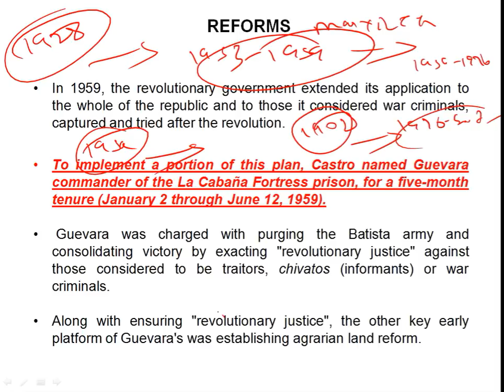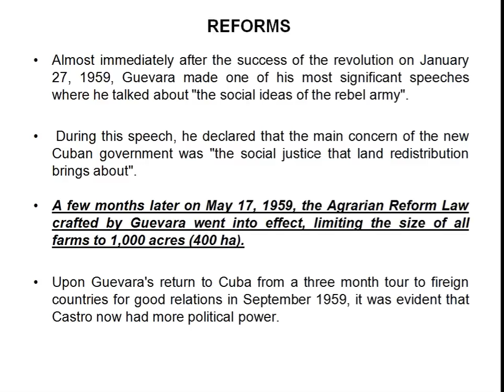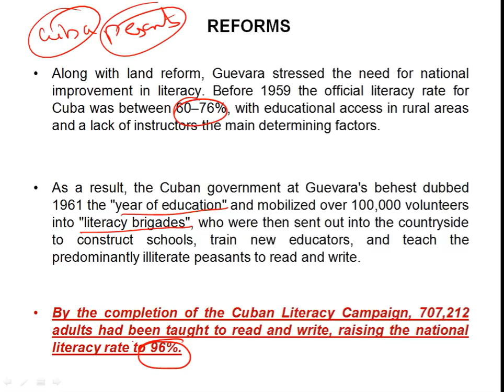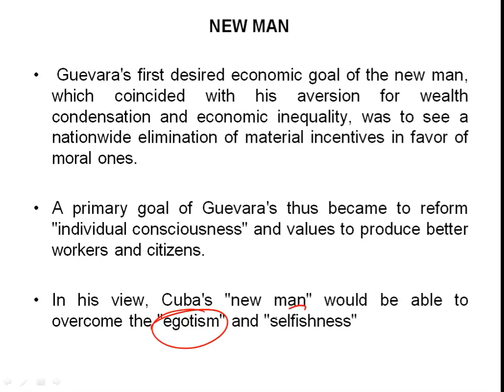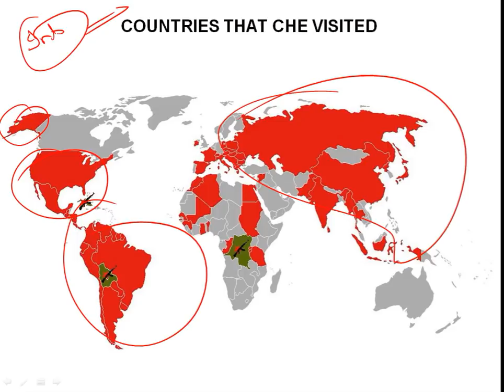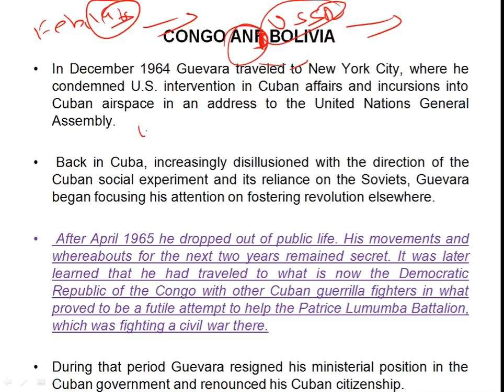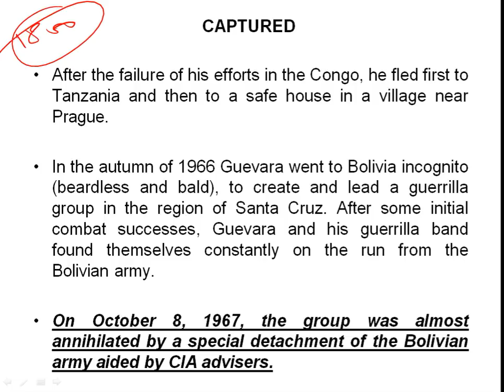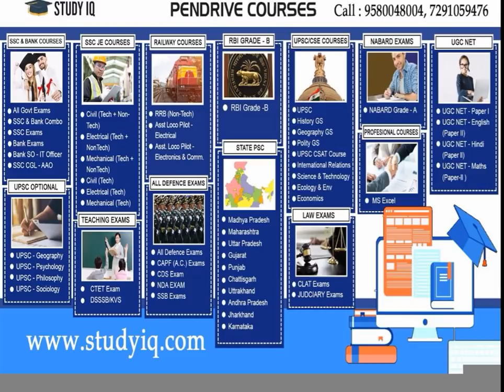Che Guevara biography चे ग्वेरा की जीवनी Iconic leftist & revolutionary of Cuban Revolution Part 2